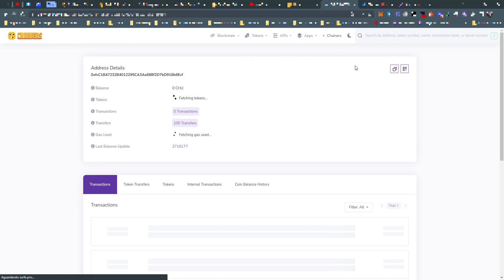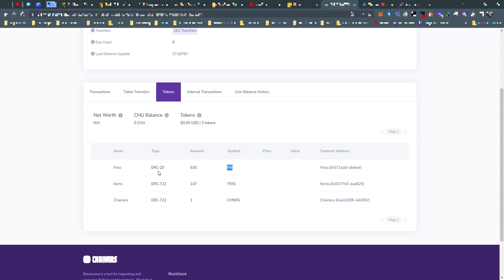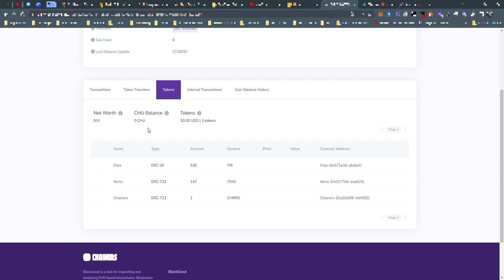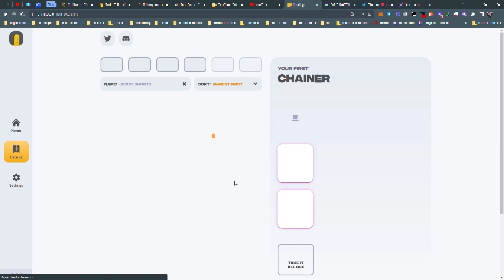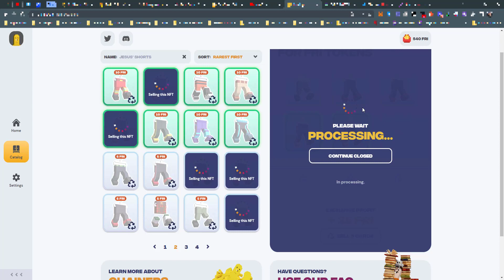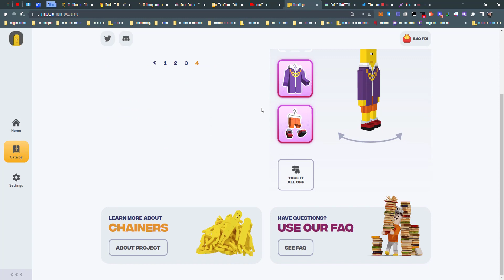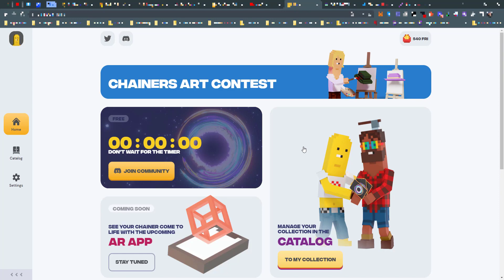[Chainers NFT Game] Update - Roadmap e Venda de NFT's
🔥Super Recomendado👇
✅Blog do Canal:

🔥Exchanges Recomendadas👇
✅Binance Exchange:

🔥BÔNUS $25 👇
✅Nexo | Plataforma de rendimentos em cripto: